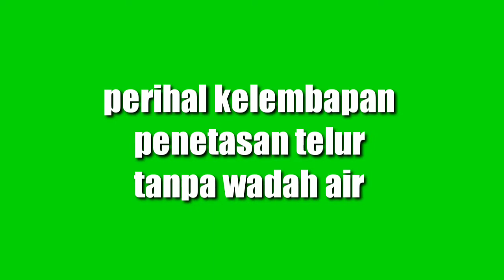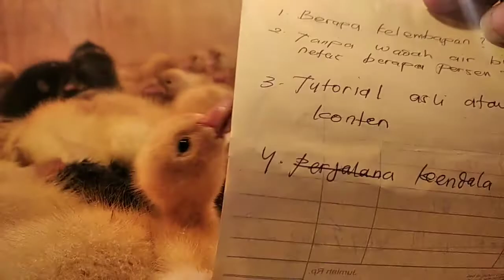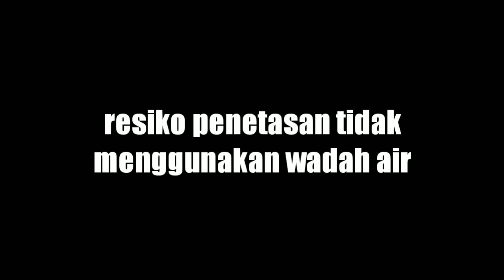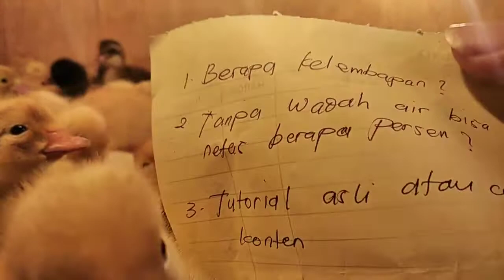kelebihan dan kekurangan penetasan tanpa air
video berbagi tutorial hanya berdasarkan pengalaman pribadi dan setiap penetas memiliki metode terbaiknya tidak bisa di sama ratakan antara satu penetas dengan penetas yang lain

hastag;
cara menetaskan telur bebek,cara menetaskan telur ayam dengan lampu,cara menetaskan telur puyuh, hatching,penetasan telur ayam,penetasan telur bebek,inkubator manual, tanpa lampu, menetaskan telor tanpa listrik,